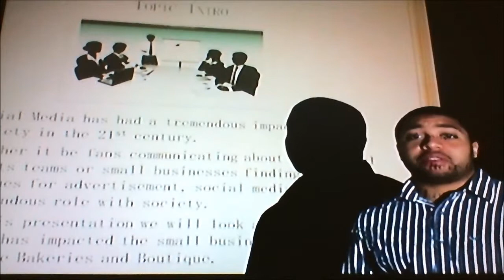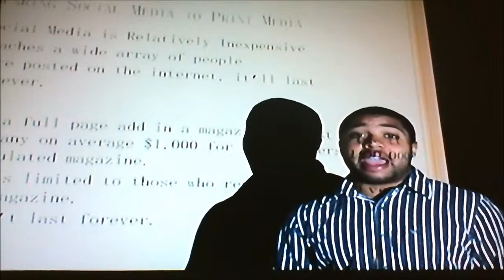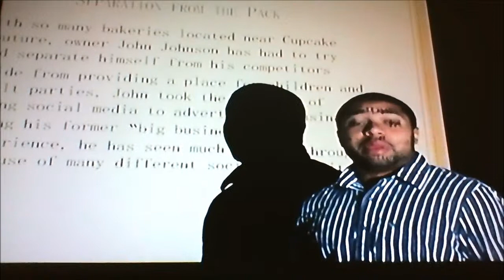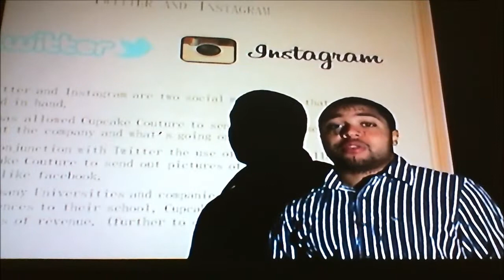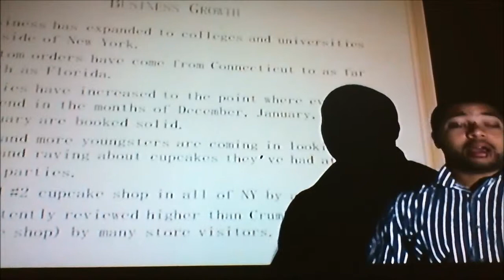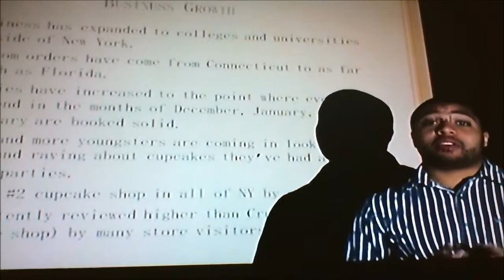Social Media's Impact on Cupcake Couture